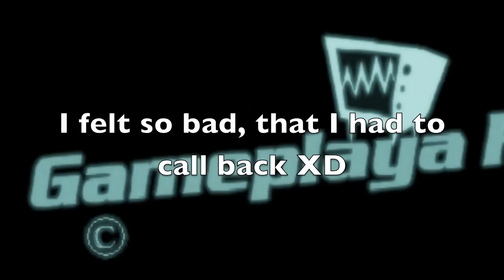Pervy Lecturer Prank Call XD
Student gets a call from their lecturer saying that they missed their deadline. It soon turns... dirty XD